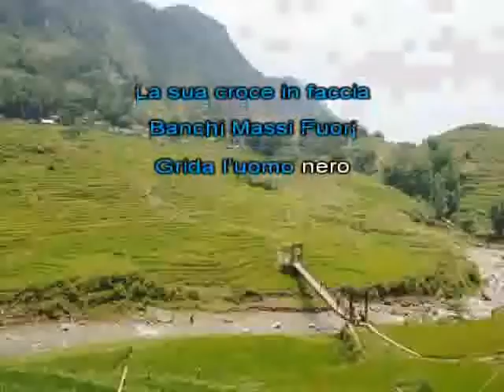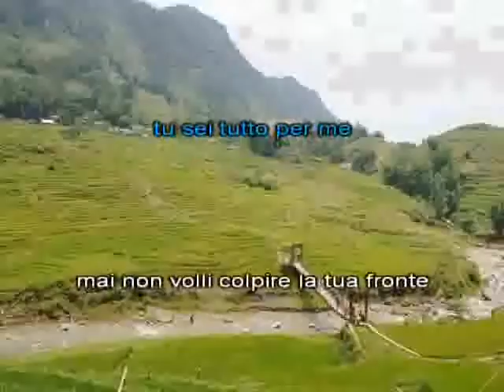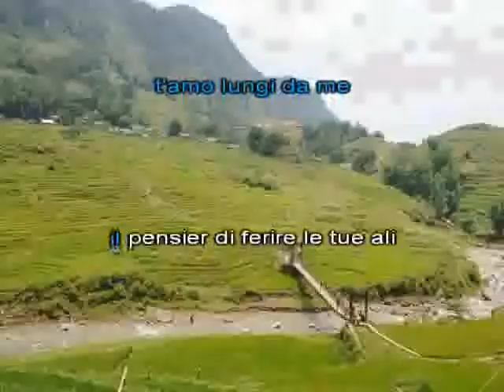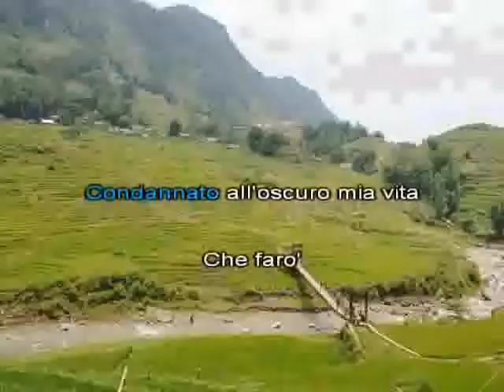2001 Bentivoglio Angelina k [karaoke]